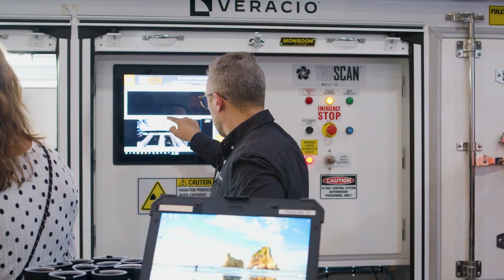GRX25: The Future of Mining Innovation & Sustainability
The Global Resources Innovation Expo (GRX25) is set to redefine the future of mining, bringing together industry leaders, innovators, and policymakers to tackle the biggest challenges in the resources sector.

In this exclusive interview, Christine Gibbs Stewart, CEO of @austmine483, shares why GRX25 is a must-attend event for professionals seeking insights into decarbonisation, digital transformation, and the latest advancements in mining technology.

🔑 Key topics discussed:
🔹 The transformation of the mining industry and Australia's leadership in innovation.
🔹 AI, automation, and investment in mining tech—reshaping the sector's future.
🔹 Unparalleled networking opportunities with global industry experts and leaders.

Secure your ticket now and be part of the movement shaping mining’s next era!